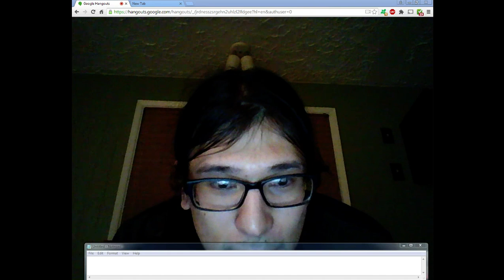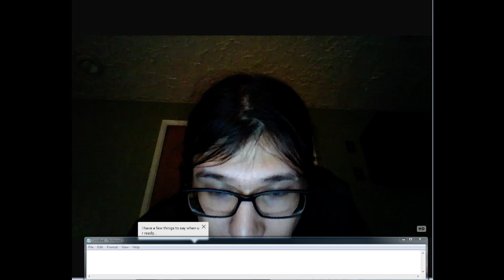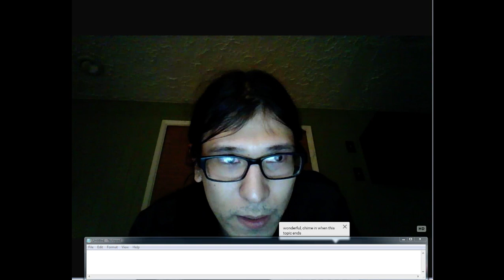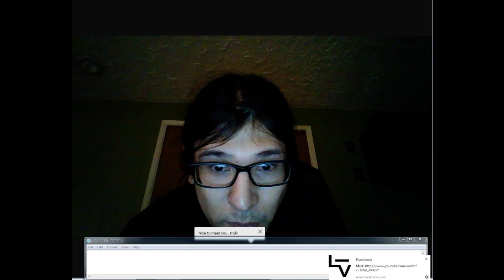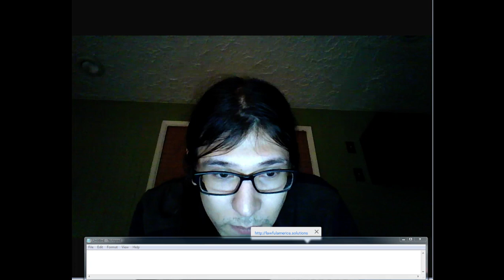(FROM THE ARCHIVES) 2016 11 01 the interview of David fry